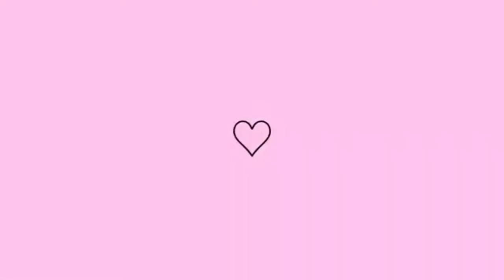Comprinhas para o Aniversário da Valentina, Tema Maria Clara e Jp 🥰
❤️ CONTATO PESSOAL❤️